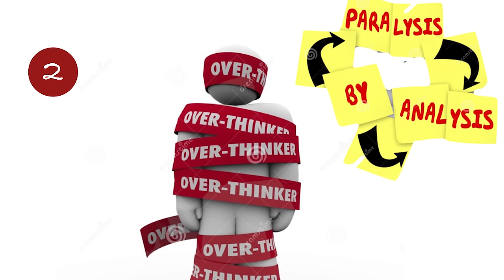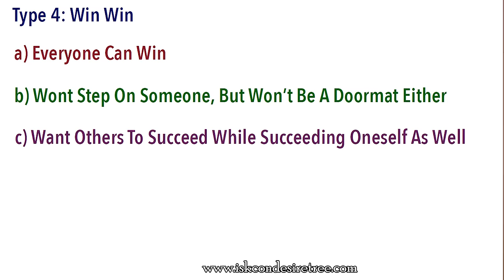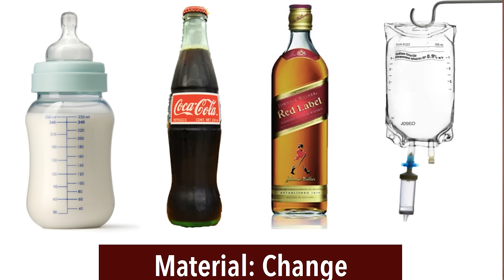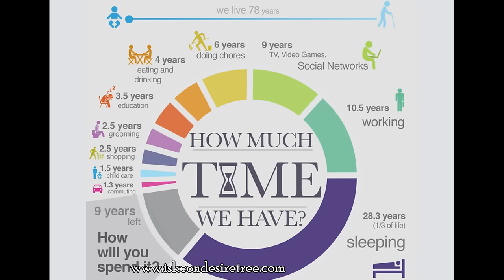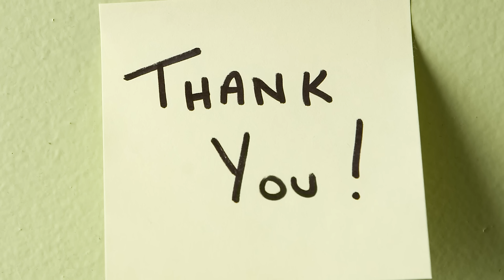Open – Eyed Meditations Life Apps Day 1 by Shubha Vilas Prabhu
Shubha Vilas Das is a spiritual seeker and a motivational speaker.
Academics: 1] B.E in Electronics and Telecommunications 2] L.L.B Specializing in Intellectual Property Law : Patent Law.
Believes: A good teacher sees learning and teaching as integral twin aspects of personal and spiritual growth.